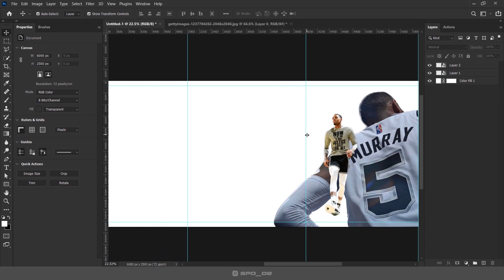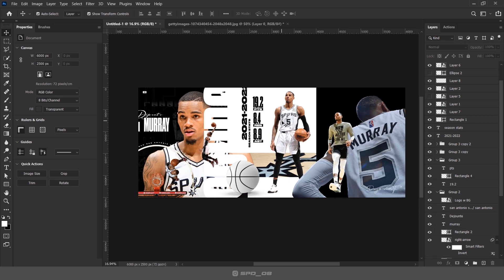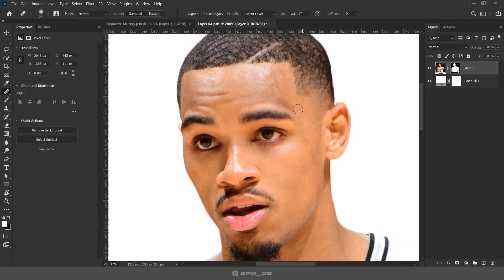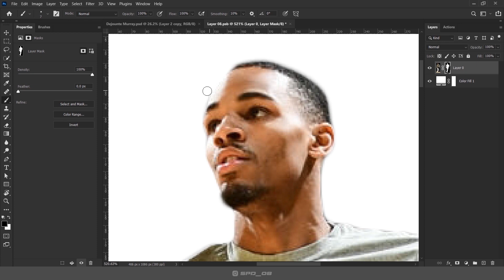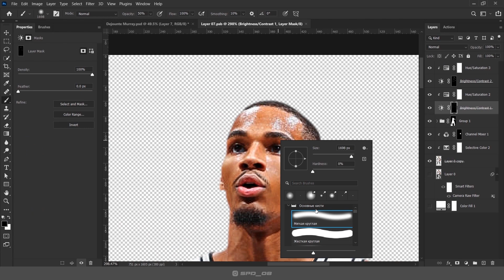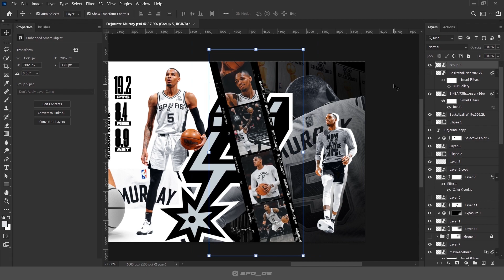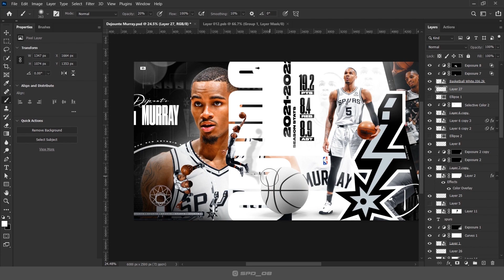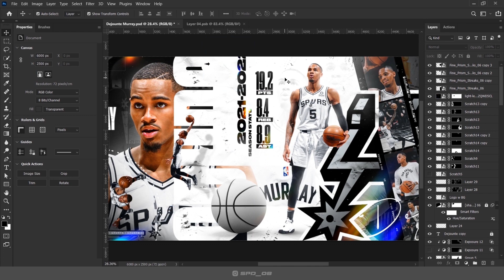Dejounte Murray | Photoshop speed-art | SPD